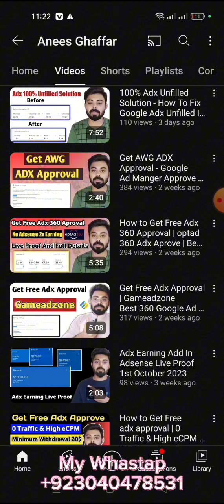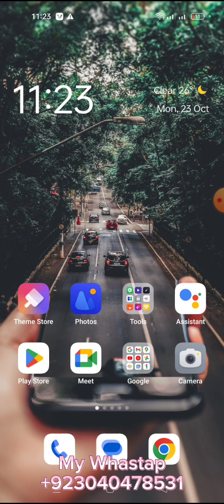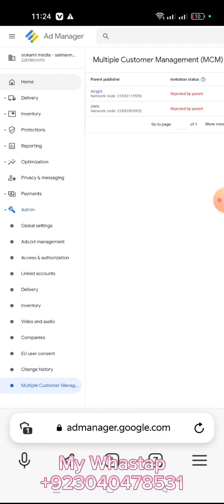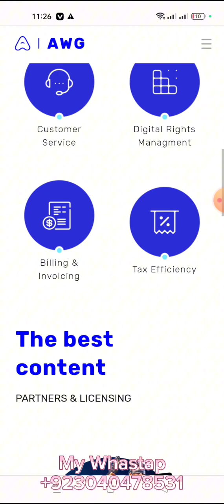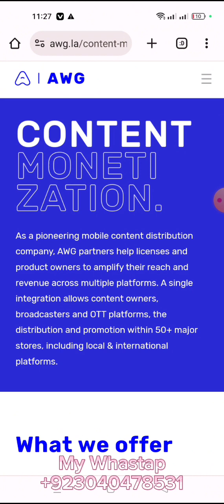Awg Show Official Website - Awg Adx Approval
Safe Adsense Loading, adx Join Service Adx Loading and YouTube CPM Partnership